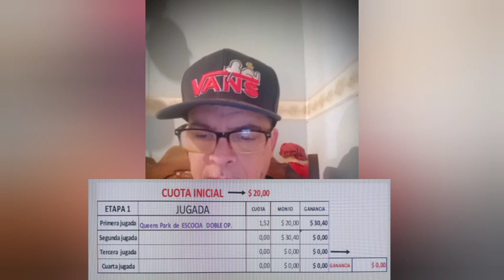Tu parley Fijo KJ, información deportiva para jugar Fútbol, NFL, NBA y HOCKEY 04-11-2022